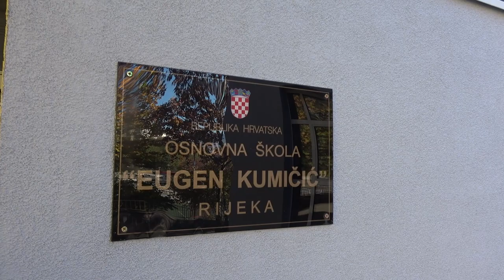Volonteri godine 2020. - organizacije - Škola Eugen Kumičić, Rijeka